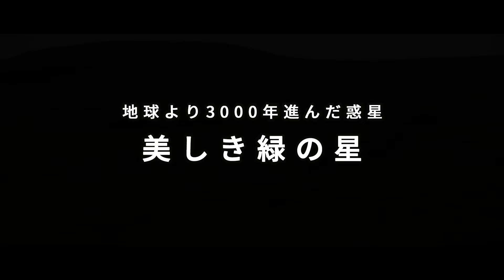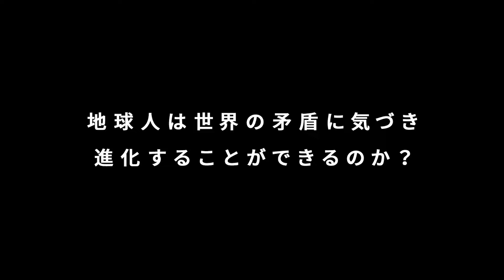美しき緑の星-La Belle Verte- （PV）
「あなたが地球にやってきた目的を思い出す」

貨幣経済や争いもなく、すべての生命と自然、大地が調和して暮らす惑星「美しき緑の星」。
この映画は、そんな理想郷から「地球人の目覚めのサポート係」として、地球に派遣された主人公のミラ（監督自ら主演）の目線を通して、現代人の意識の在り方と現代文明の問題点を世に問いかけた作品。
見どころは、ミラが駆使する「接続解除」という超能力。
権力者、医者、商店主、サラリーマン、音楽家など、
ミラと出会った人々は次々に意識が覚醒し、本来の自分に戻っていきます。
するといったい、どんな世界がくり広げられるのか……。

シリアスなテーマを、『赤ちゃんに乾杯！』など数々のヒット作で知られるコリーヌ・セロー監督が、
コミカルかつスピリチュアルなテイストで描いたフランスの名画。
20年以上前に製作されたとは思えない先進的な鋭い視点が光り、
いまのこの時期に多くの人々の魂を目覚めさせる渾身のミッション作です。

【DVD好評発売中】